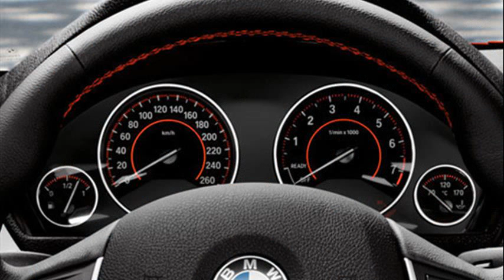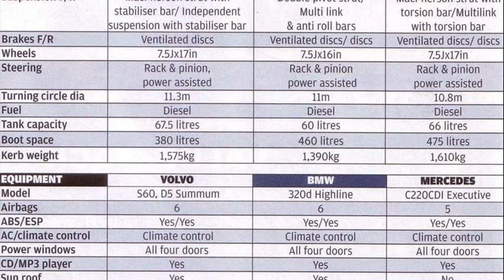bmw 320d price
bmw 320d price in chennai
bmw 320d price in kerala
bmw 320d price in ahmedabad
bmw 320d price usa
bmw 320d price malaysia